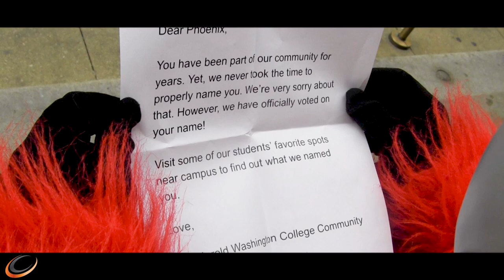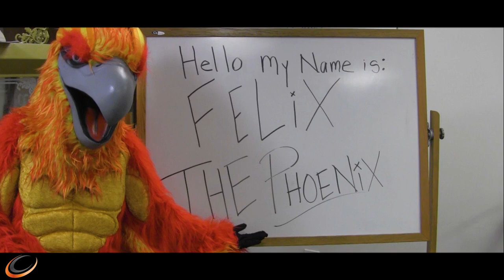Name The Mascot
The Phoenix, our mascot, has been unnamed for many years. However, during the course of the 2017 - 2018 academic year, our students submitted proposals and voted on a name. Find out what our students selected as we reveal our mascot!